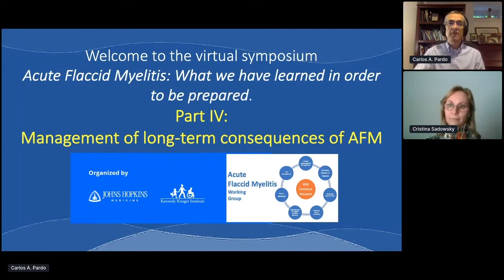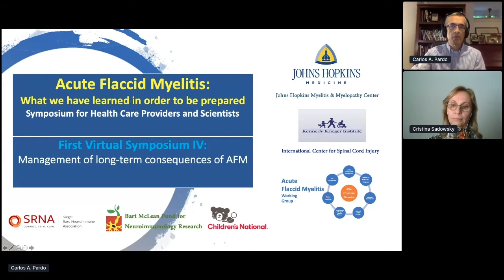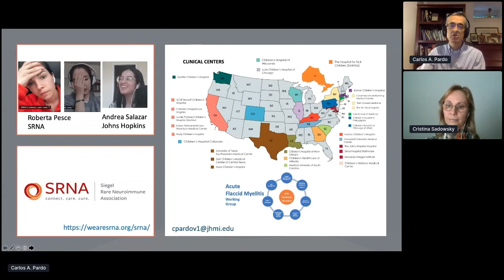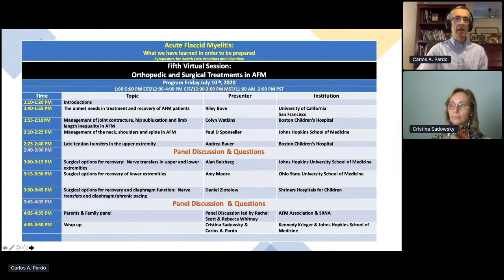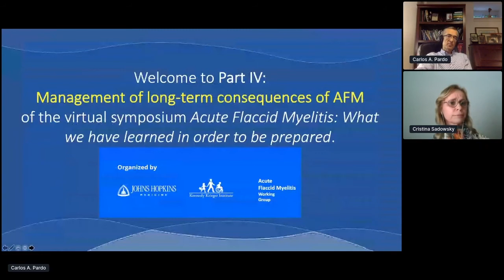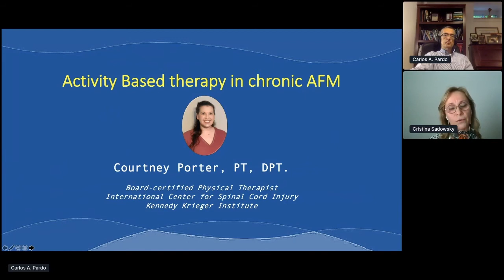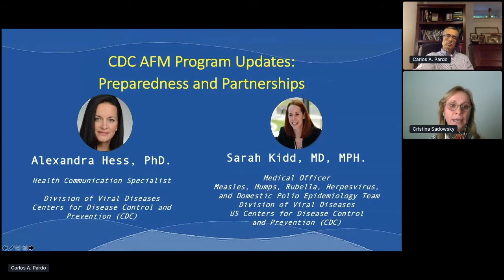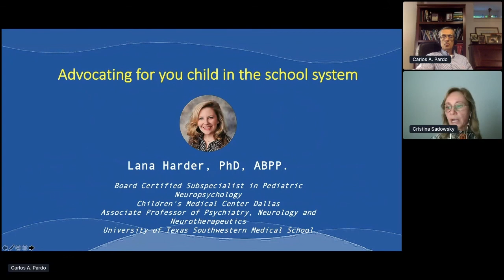AFM First Virtual Symposium Part IV — Introduction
Cristina Sadowsky & Carlos Pardo, Kennedy Krieger Institute and Johns Hopkins University School of Medicine